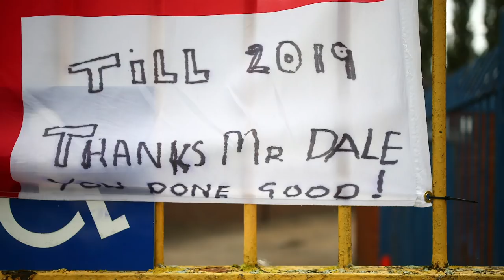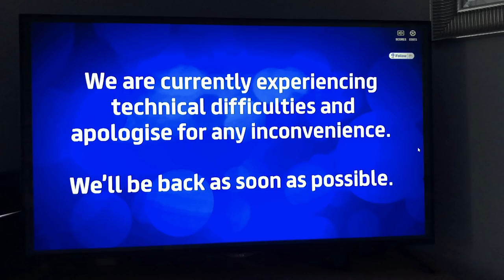Ask Mark Catlin: August 2019 update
Pompey CEO Mark Catlin sat down with Johnny Moore to answer another batch of questions from supporters.

00:26 Will season ticket holders be getting some money back due to the Bury situation?
03:33 What action is the club taking with iFollow to ensure that embarrassment is not repeated? Also, can you encourage them to communicate much more pro-actively with fans when there is an issue?
05:27 Why has this season been so poorly planned fixture-wise? And before blaming the EFL, why don't you put more pressure on them?
08:59 Can the club reconsider the ridiculous ban on bringing in fast food from outside the ground?
11:52 What's the reasoning behind removing the bookies from the South Stand?
12:35 There are a number of restricted view seats at Fratton Park that cost exactly the same amount as a standard match ticket. Surely these should see a reduction in price?
13:56 Have the owners made any investment in the academy or is it still funded by the Pompey Lottery? If they have invested, to what level as a percentage of overall academy revenues?
15:10 Is the 'Our Club' documentary likely to be released on DVD?
16:23 Are there any plans to release more Pompey retro shirts?
16:47 Do we need an update on Kenny Jackett's future?
20:50 What would it take for Kenny Jackett's job to be under threat?